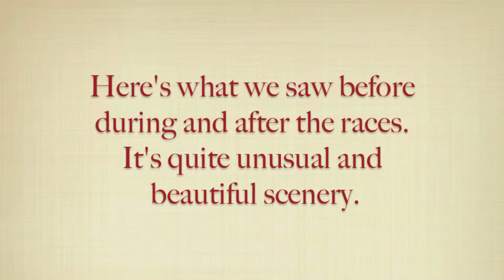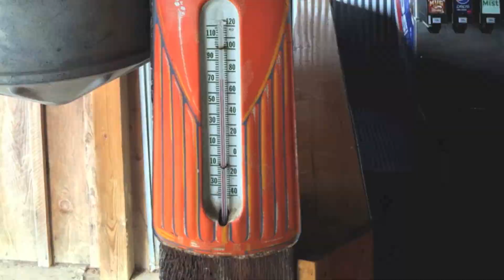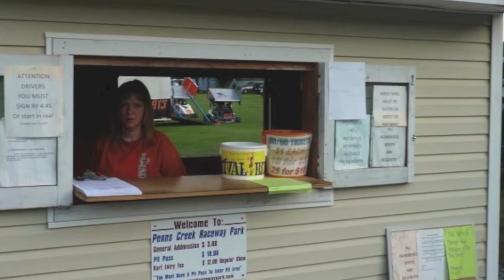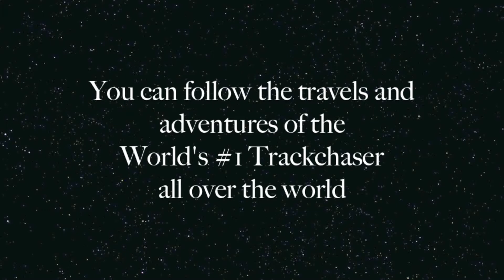Penns Creek Raceway Park - Middleburg, Pennsylvania - Racing action!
Randy Lewis, the World's #1 Trackchaser, visited the Penns Creek Raceway Park in Middleburg, Pennsylvania for some small car racing.  Penns Creek was the The Shenandoah Circuit was the 1,969th lifetime track where he has seen racing activity.